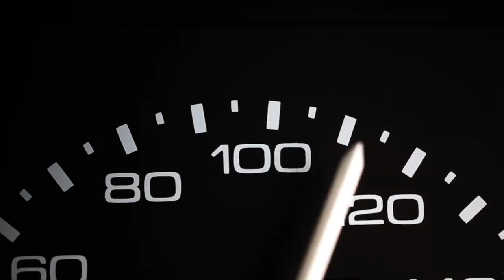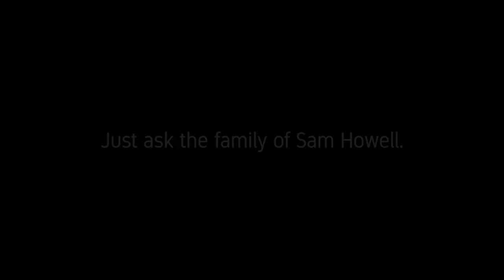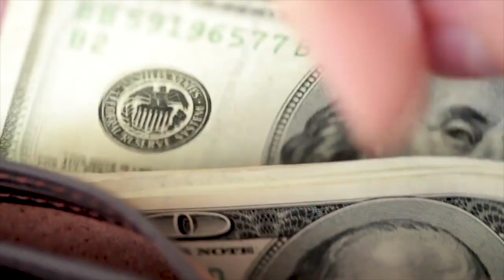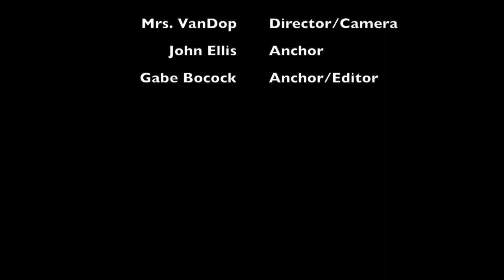RNN Oct. 19th 2018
South Haven High School, South Haven, Michigan